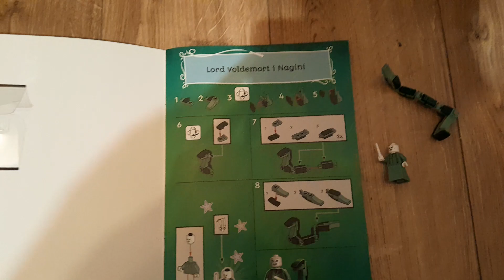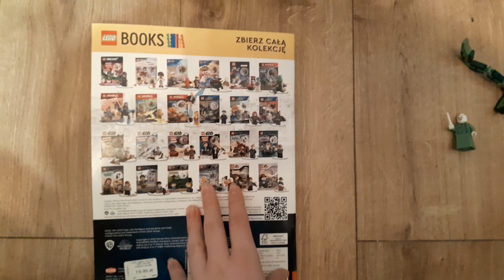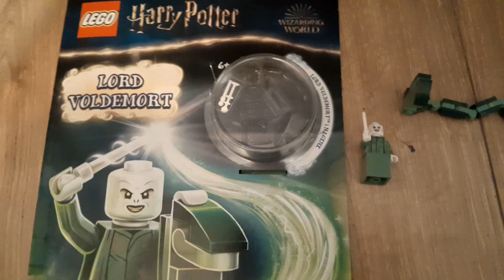Recenzja Książki LEGO Harry Potter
Witajcie Moi Drodzy A dzisiaj pokaże wam książkę LEGO Harry Potter z figurką Lorda Voldemorta